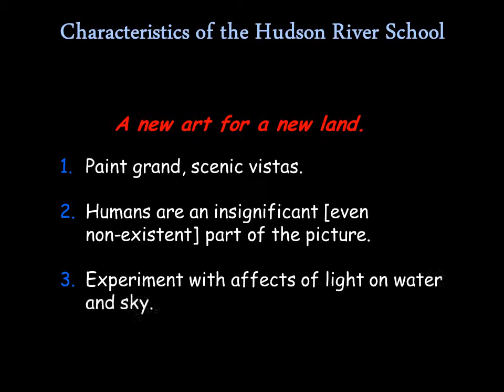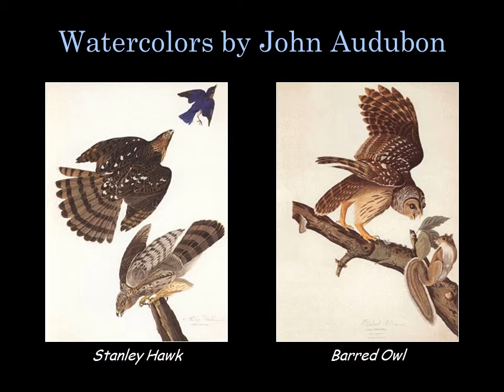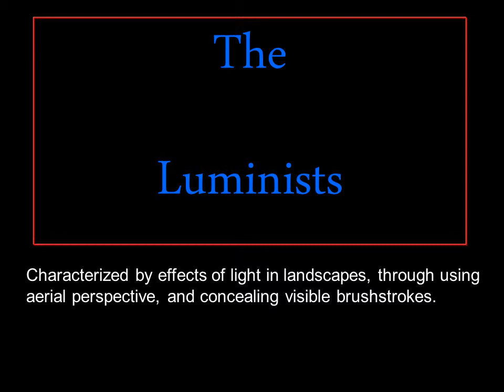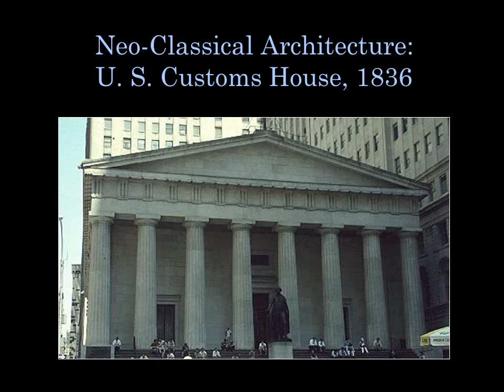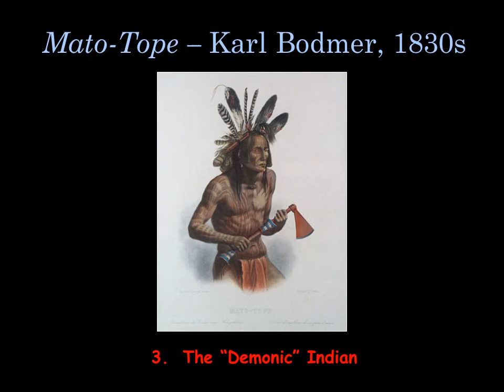Antebellum American Art APUSH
Created by Susan Pojer
Media:
The Hudson River School from the Warner Collection